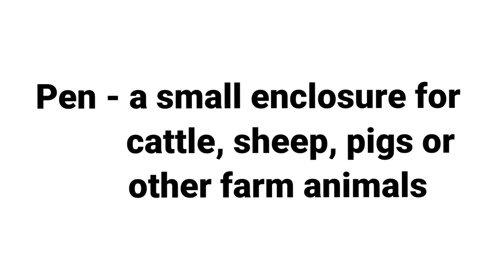PEN |ONE WORD SUBSTITUTION | LEARN NEW ENGLISH WORDS DAILY |DEVELOP ENGLISH VOCABULARY SKILLS